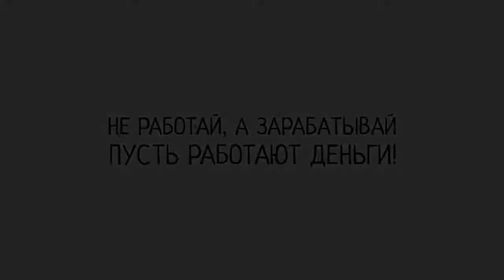VVVV НЕРАБОТА—БИЗНЕС ИГРА СТАРТ 15.09.2020 в 18.00 МСК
НЕРАБОТА—БИЗНЕС ИГРА
Вход 500 рублей😎

✅Новая Реферальная Программа (25% от любого движения вашего реферала)
✅Легальный Бизнес ❗
✅Управляемые Клоны❗
✅Реальный Продукт ❗
✅Программа Обучения❗
✅Большая и Активная Команда ❗
✅Поддержка 24/7❗
🤑Расстановка по дате Регистрации 🤑